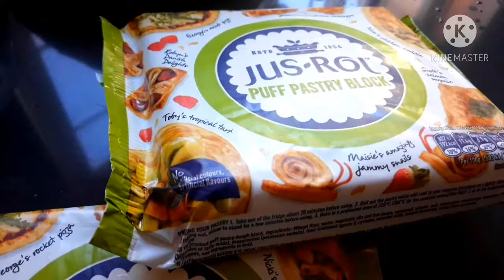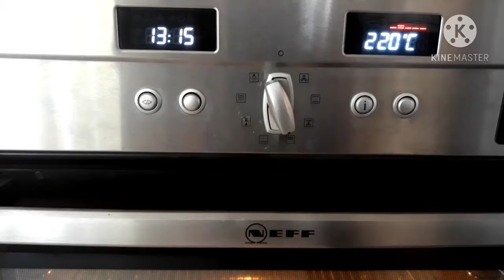veggie puff pasti.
Hi everyone.  This is a simple vegetables puff pasti recipe for you all.  If you do like pleases comment.  Thanks.